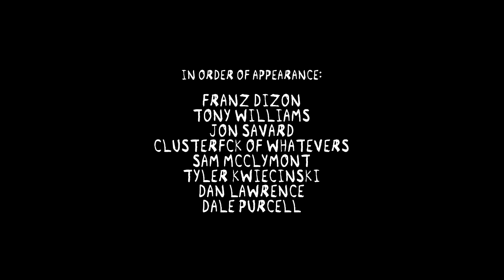Forks and Ramen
Fragile boys making videos for their thirsty three or four fans.
I used your songs, Frank. Thanks for not muting me.